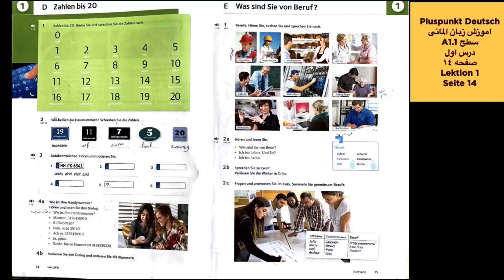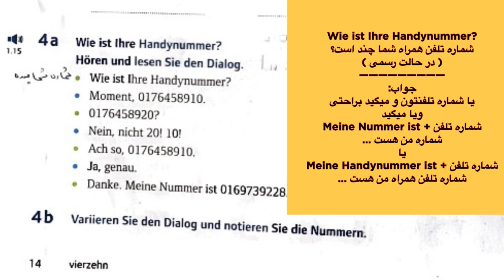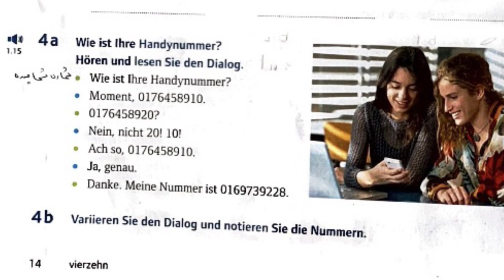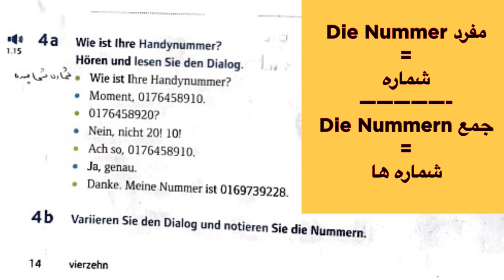درس اول📕 صفحه ١٤ 📖👨🏻‍🏫PLUSPUNKT DEUTSCH🇩🇪 (A1.1) part 19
اموزش زبان المانى با كيوان
سطح A1.1
قسمت نوزدهم
از روى كتاب Pluspunkt Deutsch
مطابق با متد Volkshochschule
Deutsch lernen mit Keyvan

ویدئو های پر طرفدار کانال
شرايط درخواست اقامت دائم المان

Danke dafür. :-)